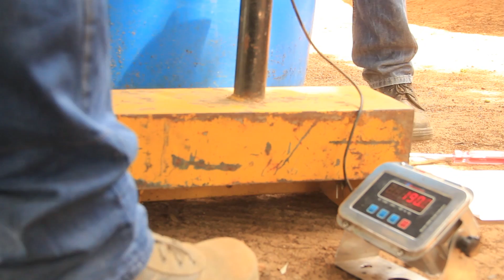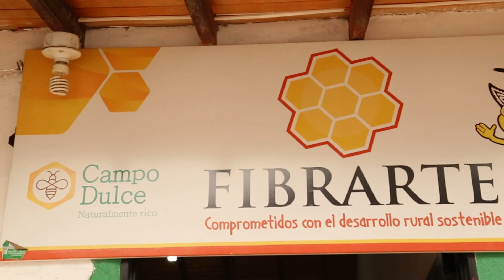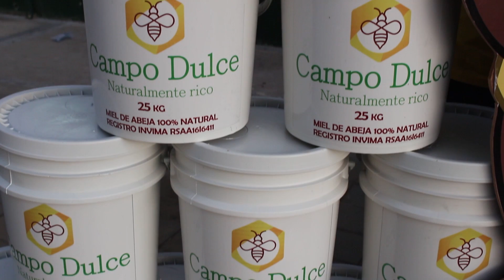El Desarrollo en Blanco y Ámbar